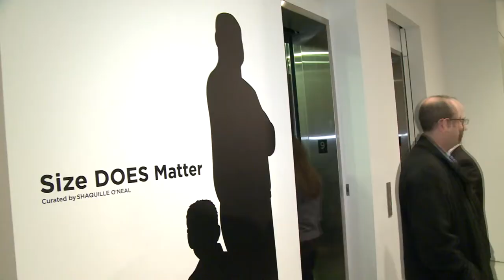Shaq Attacks Art World in 'Size DOES Matter'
When the FLAG Art Foundation decided it wanted to showcase an exhibition of works exploring how scale is used in contemporary art, it decided to expand its search beyond the art world to find a curator.  The foundation thought "big." Immediately, one name came to mind: Shaq. That's NBA superstar Shaquille O'Neal.